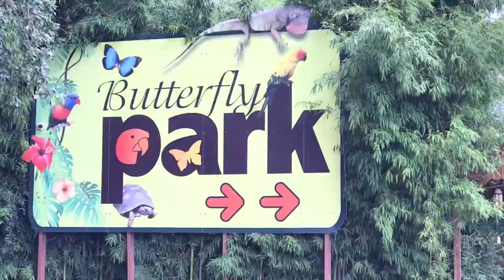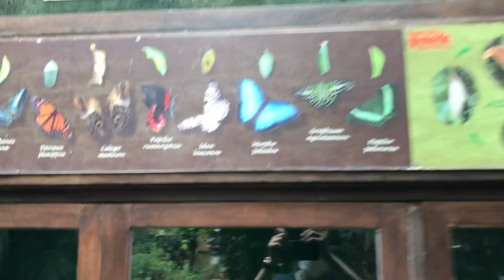VISITE DU BUTTERFLY PARK 🦋 🐢🦜🦇 EMPURIABRAVA - VLOG - ESPAGNE 🇪🇸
On se retrouve aujourd’hui pour la découverte d’un nouveau vlog je vous emmène au Butterfly Park à Empuriabrava à seulement 30 minutes de la frontière française!!

Le Vlog a été tourné début juillet toujours dans le respect des règles sanitaires en vigueur! 😷

Un parc magnifique et très dépaysant qui nous fait voyager bonne visite à vous! 🦜🦋🐢🦇🇪🇸

TAGS : BUTTERFLY PARK EMPURIABRAVA ESPAGNE VLOG VISITE SERRES AUX PAPILLONS ELEVAGE COCON FERME JARDINS ZOO VIDEO